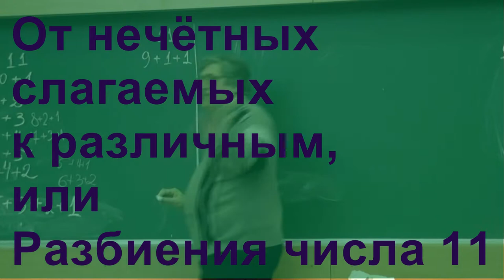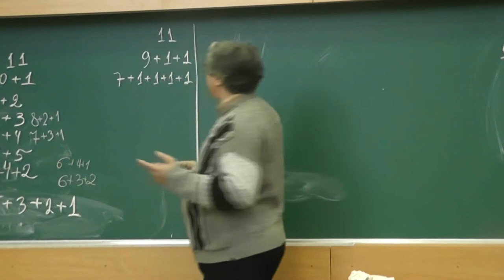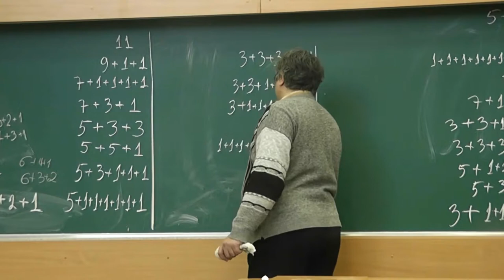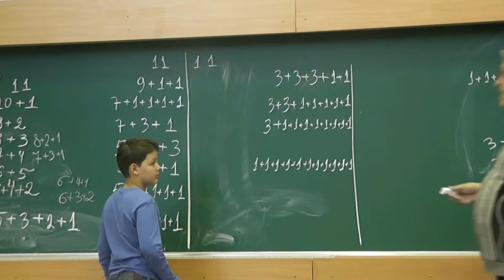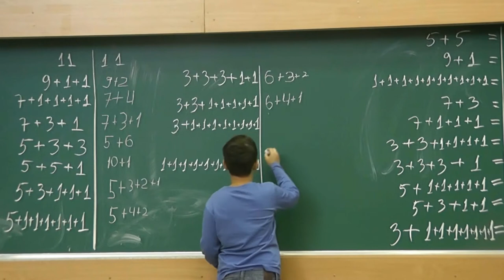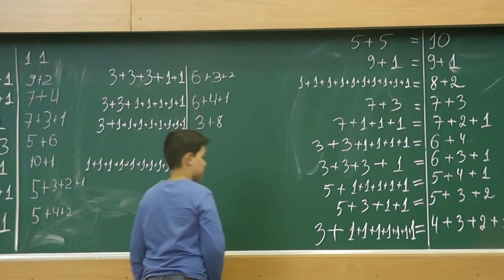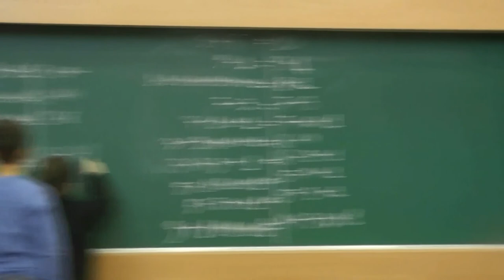5 От нечётных к различным